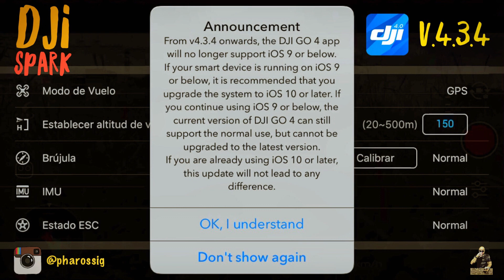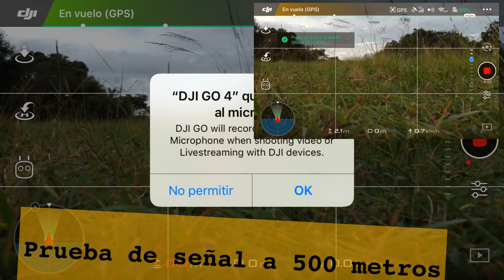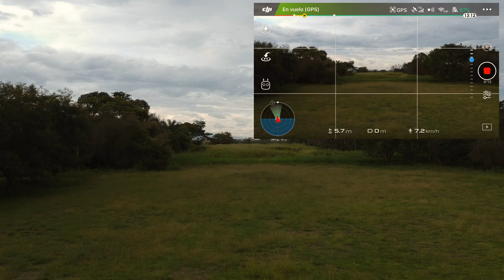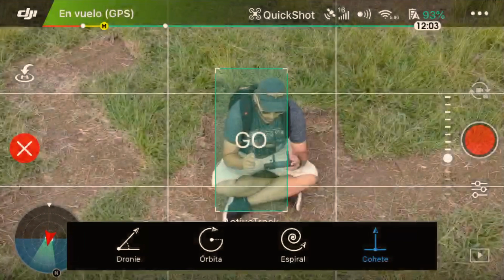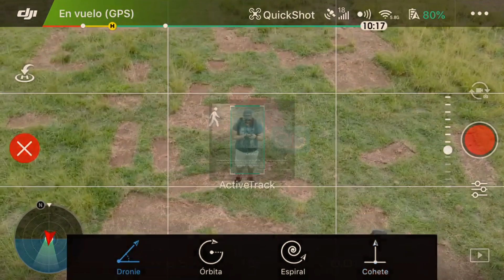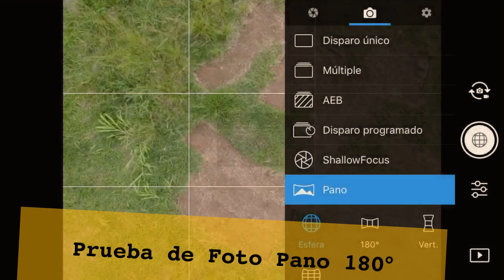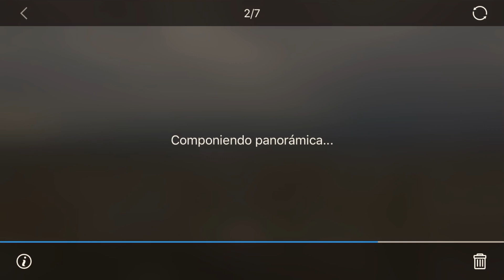DjiGo4 4 3 4 Actualización y Prueba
Que tal amigos el día  de hoy les traigo todo lo que debes saber sobre la nueva actualización de la aplicación DjiGo4 en su versión 4.3.4 para el sistema operativo iOS, también les recomiendo actualizar su iPhone o su iPad al sistema operativo iOS 10 o Mayor el actual iOs 12 para que puedas disfrutar de esta nueva actualización ya que l nos dará mayor fluidez, espero este video les sirva de mucha ayuda.

🎧 Musica 🎧
🔹Marcus D - Watashi No Piano